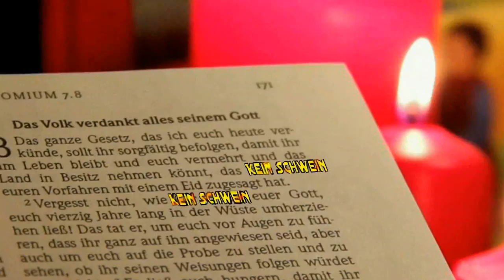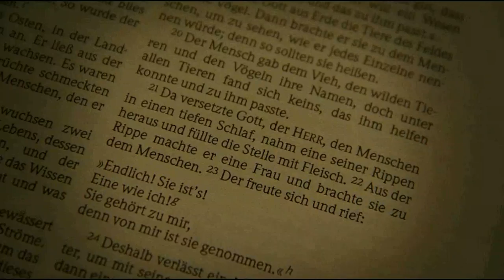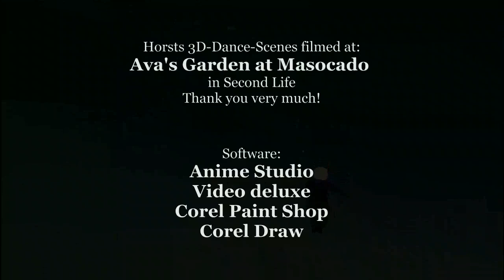Kloß und Spinne - Teil 23: Gott, die Welt und keine Brause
Singt Hallelujah: Gott existiert und Norbert kann's beweisen!

(Nach einer Idee aus dem Roman "Das Paradies am Rande der Stadt" von ... äh ... mir.)